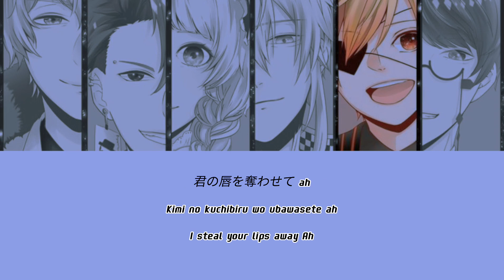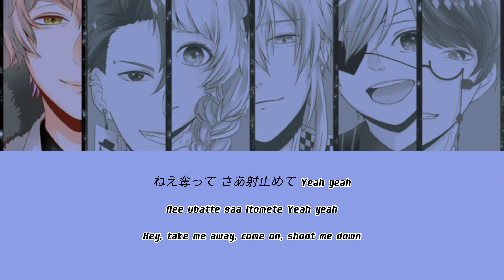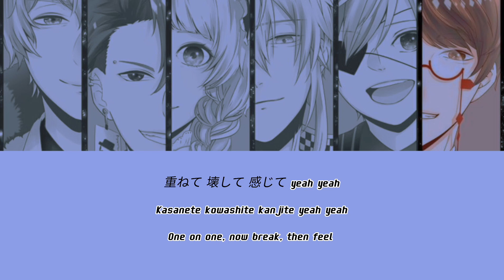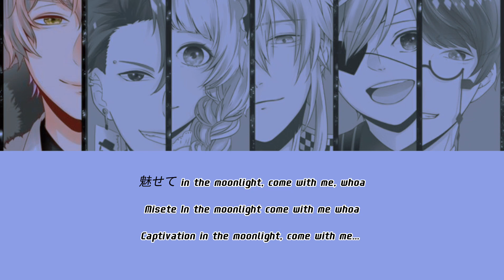Chained Trap XYZ 【歌詞/Lyrics Jap/Rom/Eng】 Colour Coded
Luz
Araki
Nqrse
Senra
Un:c
Meychan

I'm quite confused whenever I try to distinguish their vocals 😅
 I love this song so bad. It's such a vibe. This gimme jpop vibe.

Let me know if there is any mistake in my lyrics video. The comment section is all yours.